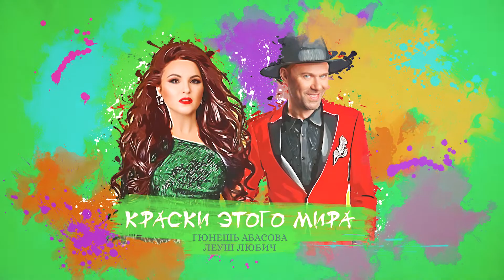Гюнешь Абасова и Леуш Любич - Краски этого мира // ПРЕМЬЕРА 2022 //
Слова: Юлия Старостина
Аранжировка: Алексей Макаров @makarsong
Сведение и мастеринг: Георгий Шилин @georgishilin
Анимация: Василий Лихторович @lihtorovich

Краски этого мира

1
Наши орбиты - непредсказуемы,
Но мы встречаемся по зову души,
В тех городах, где ходят по улицам
Яркие люди, влюблённые в жизнь.

Солнечный ветер, а может течение,
Соединяли нас вместе не раз.
Кто-то качает маятник времени,
Но ничего не решает за нас.

Припев:
Краски этого мира
Выбираем  мы сами.
Межу нами – притяженье – между нами.
Мы с тобою – магниты
С разными полюсами.

То ли случайны те совпадения,
То ли любовь нас ведёт по земле.
Так и живём в лучах вдохновения
И на какой-то единой волне.

Тают в витринах вечерние сумерки,
Жизнь продолжается здесь и сейчас.
Наши орбиты – непредсказуемы,
Наша любовь – это только для нас.

Краски этого мира
Выбираем мы сами.
С разными полюсами.